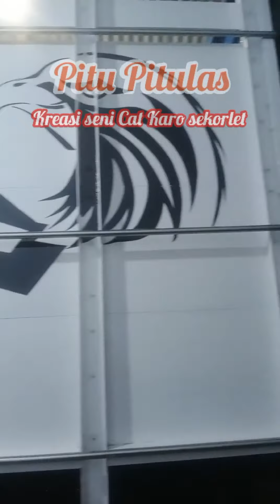Pakai cat kayu dan besi pun jadi kayak gini....